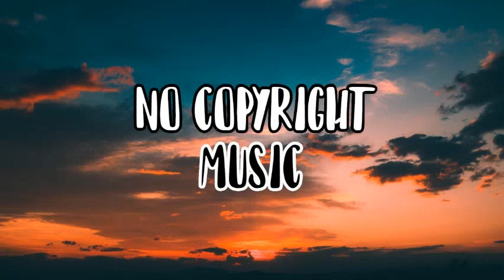Bandaid - Background Music For Vlogs & Videos ( No Copyright Music )